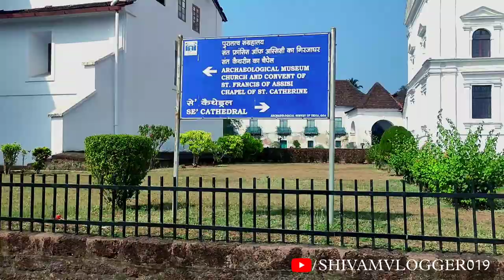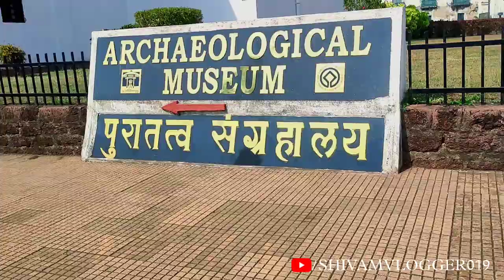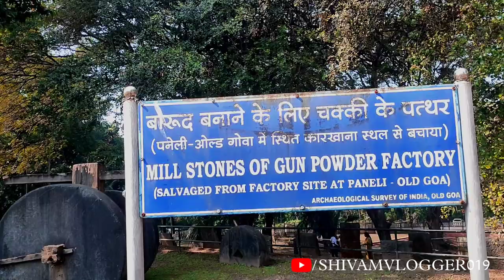Old Goa ||Old Goa New Uptate || Goa मेला || Saint Francis Xevier Church || Goa feast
Old Goa New Uptate || Goa मेला || Saint Francis Xevier Church || Goa feast ||Goa 🔥 Shivam Vlogger019

shivam vlogger019 channel me aap sabhi logo ka suwgat hai kripya karke hamare channel ko suport karen dhanyawad

5:52
Description
X
Old Goa |Old Goa Churches | Old Goa Tourist Places |
Old Goa Places to Visit | UNESCO |4K
Goa's former capital, Old Goa or Velha Goa, is known
for its colonia-era monuments.
In this video, I will take you to the following places in
Old Goa, which you shouldn't miss during your visit to
Goa.
Basilica of Bom Jesus Church: One of the most iconic
landmarks in Old Goa is the Basilica of Bom Jesus
Church. This church holds the remains of St. Francis
Xavier and is Goa's oldest church. In addition to its
religious and cultural significance, the Basilica of Bom
Jesus is a World Heritage Site.
Se Cathedral: Just opposite the Basilica of Bom Jesus
lies the Se Cathedral. The Se Cathedral in Goa is one
of the largest and most important churches in Goa. It
houses the largest bell in Goa and is also included in
World Heritage list.
Church of St. Francis of Assisi: Located just beside
the Se Cathedral is the Church of St. Francis of Assisi.
The Portuguese Church of St. Francis of Assisi dates
back to 16th century. The church exhibits stunningarchitectural design. The church gilded interior
features woodwork, statues, paintings and floral

frescoes.
Archaeological Museum: There is an Archaeological
Museum adjacent to St. Francis of Assisi Church.
Chapel of St. Catherine: The Chapel of St. Catherine is
situated next to the Archeological Museum. It was
constructed in 1510 in the Baroque architectural style
and has a brown and white facade. The chapel has
only one plain altar in its interior. The chapel is not
functional and is a part of the World Heritage Site.
Church of St. Augustine: A few meters away from the
Se Cathedral, is the Church of St. Augustine. Originally
a pilgrimage site, the Church of St. Augustine has
become an abandoned ruin with the passing of time.
The church was constructed in the early 17th century.
The building started collapsing due to poor
maintenance and turned into a ruin by the middle of
the 19th century. This church is also included in the
World Heritage list.
Our Lady of the Rosary Church: A few meters opposite
to St. Augustine Church lies Our Lady of the Rosary
Church. Our Lady of the Rosary Church was built
X5:53
Description
: 1.00 44
KB/S
between 1544 and 1547 as a Catholic Church
dedicated to the Virgin Mary of the Rosary. Both the
exterior and interior of the building exhibit Gothic and
Manueline influences. The church is a World Heritage
Site.
X
St. Cajetan Church: The church, named after St.
Cajetan of Thiene, is the only example of Italian
architecture in Old Goa. Built by Italian Friars of the
Theatine Order, the church of St. Cajetan isa Roman
Catholic Church. The building was completed in 1661,
and it features Corinthian style of architecture. It has a
large dome adorned with Latin inscriptions from
Matthew's Gospel. The gilded and beautifully carved
main altar is dedicated to Our Lady of Divine

Providence.
Chapel of Our Lady of Mount: A few kilometers from
St. Cajetan Church is the Chapel of Our Lady of Mount,
which stands on a hilltop. Dedicated to the Virgin
Mary, it is a Roman Catholic Church. The church was
built between 1510 and 1519. Baroque architecture
with Mannerist influences characterises the building.

Description
please hit the comment box, I will be happy to help
so, that you get notified about my latest upload.

code given below.
Get 1 month free subscription and download
unlimited music and soundtrack by using my referral
Transcript
X

shoot by - mobile  realme 7 pro

old goa church history in
hindi
old goa mass today
english
old goa mass today live in
konkani
old goa church dead body
OldGog
X

shivam vlogger019

jashpur vlog

c.g vlog

chhattisgarh vlog

chhattisgarh explor

jharkhand explor

odisha explor

maharastra explor

bilashpur explor

bagicha explor

ambikapur explor

surguja explor

main pat explor

simdega explor

rachi explor

old goa

saint francis xevier

saint francis xevier church